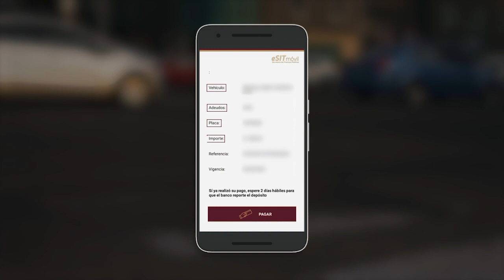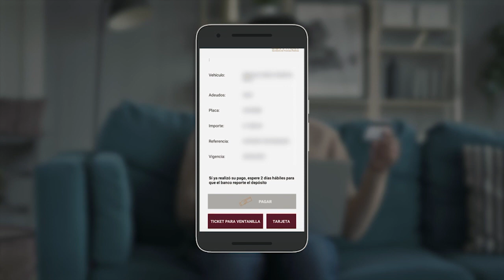López Obrador habla de la corrupción dentro del AICM | La Jornada HGO